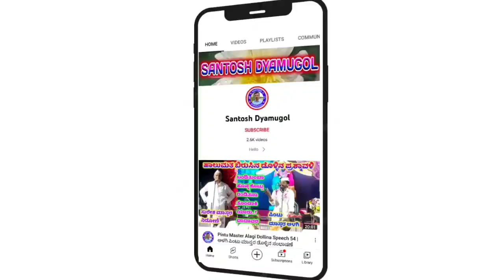ಮಾಯಮ್ಮದೇವಿ ಹಬ್ಬ|| MayammaDevi Habba Episode-03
ಡೊಳ್ಳಿನ ಪದಗಳು

"ಹಂಜಗಿ"ಗ್ರಾಮದಲ್ಲಿ ನಡೆದ ಡೊಳ್ಳಿನ ಪದ  ಕಾರ್ಯಕ್ರಮ

   ನಂದಪ್ಪ ಬಸನಾಳ ಡೊಳ್ಳಿನ ಪದಗಳು        (Mo:-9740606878)

              "ಹಾಲುಮತ ಬಿರುಸಿನ ಡೊಳ್ಳಿನ ಪದ"

  "ಬಾಲಿಯರು ನೀರಿಗೆ ಬಂದಾಗ ಕೇಳಿದ ಬೋಪಣ್ಣ"